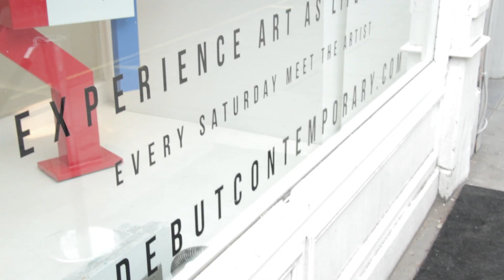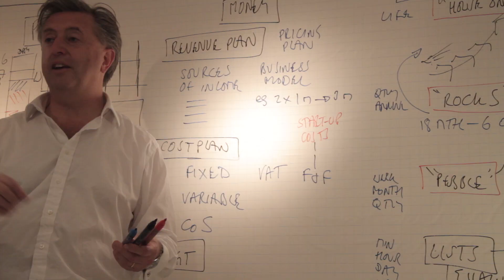Debut Contemporary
An introduction to Debut Contemporary, a Notting Hill-based gallery and professional development platform for artist. See what we do for artists, and our Art Dinners.